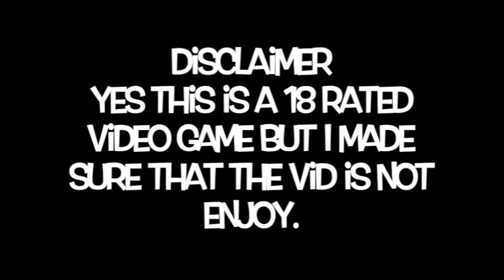Brain Food challange gta 5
This is for my school challange :)